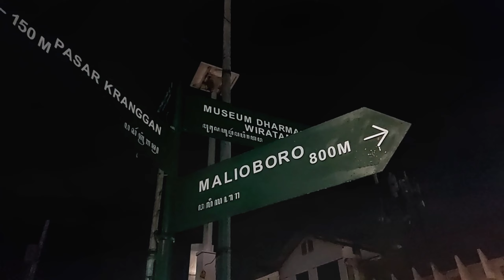TUGU Yogya Telah Direnovasi l 2020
Tugu Jogyakarta bersolek diri. Setelah direnov penampilan Tugu makin viral. Ayo wisata ke Jogya.